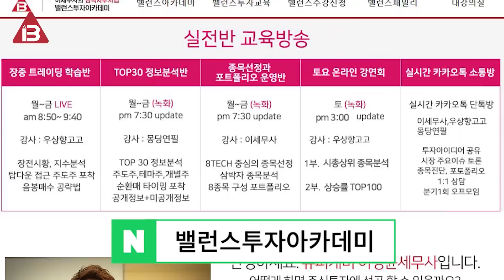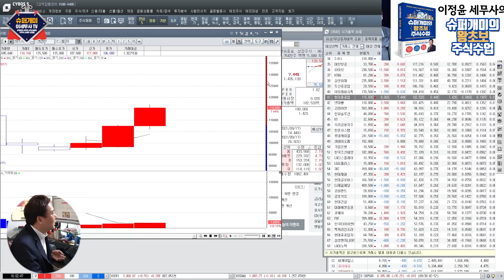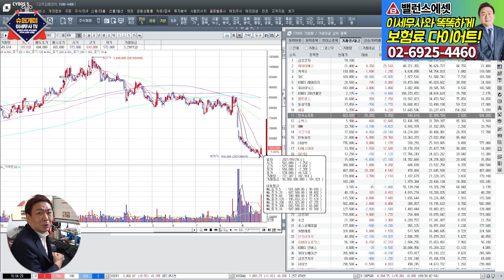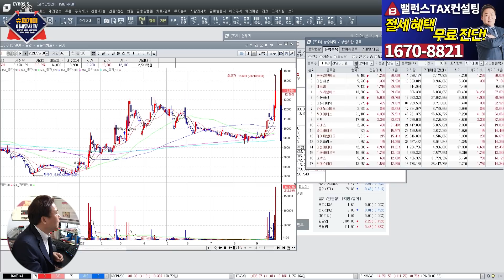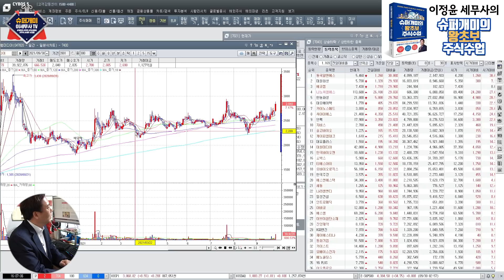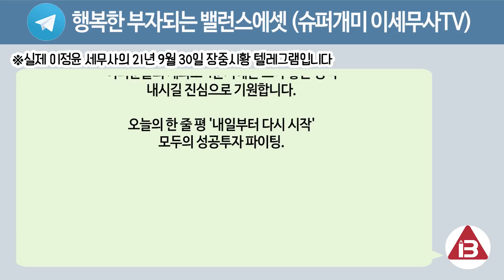이제 4분기 시작, 앞으로의 주가 전망!! 슈퍼개미 이정윤 세무사의 장마감 정리📈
9월의 마지막 날 지금 분위기 이어가면서
플러스 마감하고 내일 10월의 첫날 힘차게
새 출발 하는 증시되면 좋겠네요.
오늘도 상승률 상위 종목, 시가 총액 상위 종목,
거래대금 상위 종목을 통해 장마감 정리해 보아요!

👉이정윤 세무사의 『슈퍼개미의 왕초보 주식수업 (개정판)』

이세무사TV 멤버십전용 영상을 보세요.